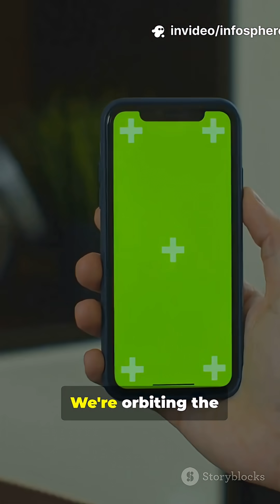Top 5 CRAZIEST Earth Facts You’ve Never Heard! 🌍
Think you know everything about Earth? Think again! 🌎
From an underwater waterfall to the time when Earth was purple, these 5 mind-blowing facts will change the way you see our planet!

👉 Follow for daily knowledge shots in 60 seconds!